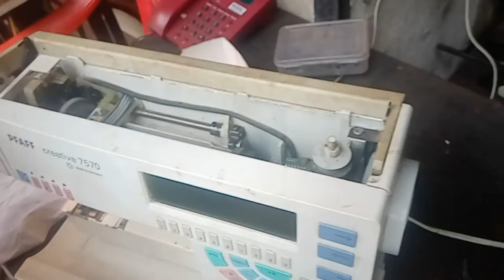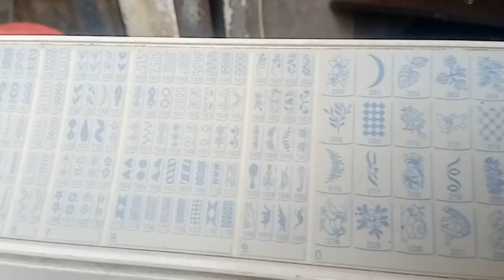PFAFF 7570 Complete Service